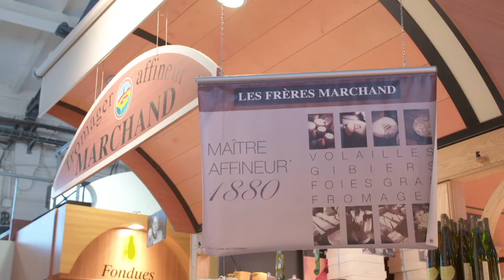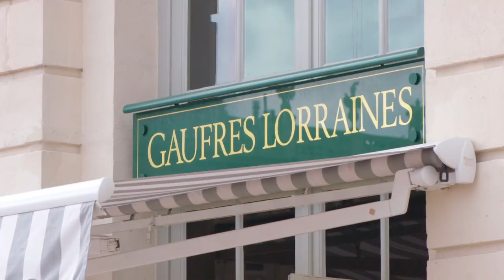TASTE LE TOUR S13 256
The very beautiful city of Nancy is the capital of the Lorraine region and it is also the home of one of the most stunning squares in Europe thanks to Stanislas the king of Poland also Duc of Lorraine who lived here in the eighteen century.
Voice over
There is something special about the atmosphere of Nancy fresh food market. It all looks great! The herbs, the fruits the potatoes and the famous specialities.
La quiche Lorraine that you all know, Tourte Lorraine which is a big pie with pork and veal and a sort of custard inside and the Paté Lorrain witch is a pie with pork. They are all very delicious.
Voice over
One of the highlight is the Family Marchand cheese chop and cheese bar the best place to buy and taste the several regional cheeses.
Interview
On existe depuis 1880
We are here since 1880
Nous sommes la famille la plus ancienne au niveau des fromagers affineurs francais
We are the oldest family of cheese masters in France
Historiquement bien sur on a le Munster
Historically of course there is the Munster
 mais avant meme le Munster on avait ce Fromage  qui s’appelle Le Gros Lorrain
But even before the Munster we had this cheese called the Gros Lorrain
que l’on a rehabilité depuis une dixaine d’année. Il n’existait plus.
We reintroduced that cheese about ten years ago as it had been forgotten
Et c’était un fromage qui était affiné entre autre a l’alcohol de Mirabelle
et liqueur de Mirabelle. Notre alcohol local.
And this cheese was refined in particular with Mirabel spirit and liqueur. Our local spirit.
Le gros lorrain is a really delicious cheese, beautiful flavor, delicate a little taste of the local Mirabelle plum. I love it. Tres bon
Voice over
I love this city and in each of my visits I look forward to a meal at the Excelsior one of my favorite Brasserie in France for it’s great atmosphere and outstanding décor and popular French food.
A Brasserie is a restaurant opened all day where you can just come for a beer,a coffee a glass of wine  a coffee a snack or a traditional French meal .
I am met by manager Eric Gérard
Interview
La brasserie date de 1911
The brasserie was opened in 1911
On a un magnifique banc d’huitres des plateaux beaux de Fruits de Mer.
We have a magnificent range of oysters and we prepare seaffod platters,
Des plats typiquement brasserie, on fait des crepes flambées .On fait des belles soles meunieres, on leve les fillet pour que le client ca soit plus facile pour lui a déguster.
We have typical brasserie dishes We make Flamed pancakes. We prepare beautiful
Sole meunieres where we fillet the cooked fish to make it easy for clients to enjoy.
Voice over
Although Beer is the regional drink lovely wines are produced on nearby hills
and Eric gives me a taste of a gold winning wine.
Tres bon ,un petit vin Sympa.
A very good little wine
Voice over
Back in the stunning city square I can’t resist tasting for you a local Waffle with Mirabelles Plums, yum!
TomorrowI am still in the region of Lorraine and I will visit the city of Vittel famous for it’s mineral water .